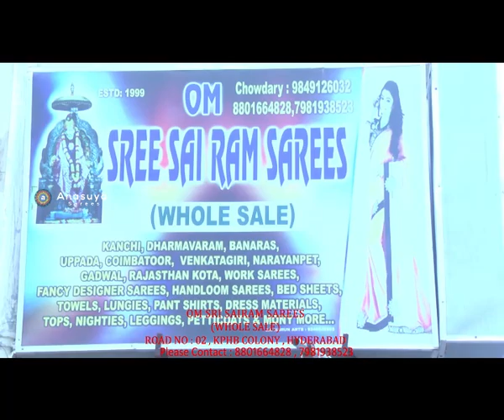కట్టుకుంటే నిండుగా కనిపించే లైట్ వెయిట్ పట్టు చీరలు|| Lite weight Pattu Sarees Latest